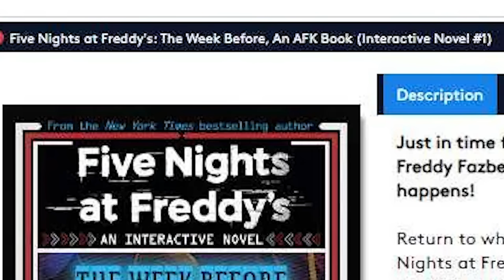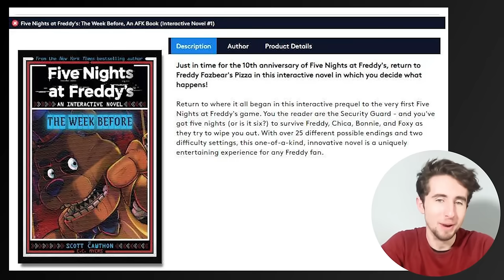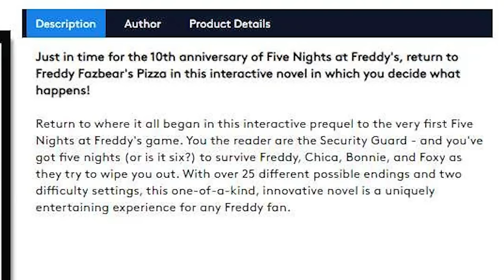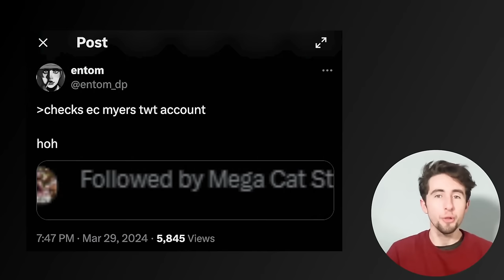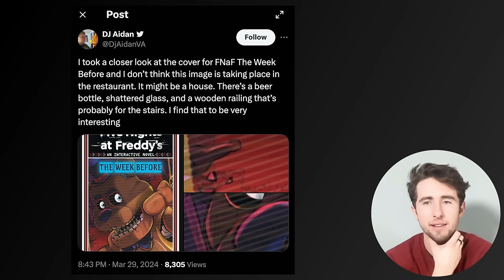The *NEW* FNAF BOOK has OVER 25 ENDINGS??? - Five Nights at Freddy's: The Week Before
We recently got news on an upcoming FNAF book, releasing for the tenth anniversary of the series. This novel is called Five Nights at Freddy's: The Week Before and seems to be the first in a choose-your-own-adventure-style series. Today we discuss what could happen in this book and any potential lore implications.

Timestamps:
0:00 Introduction
2:17 Cover & Description
10:23 Speculation
15:29 Conclusion